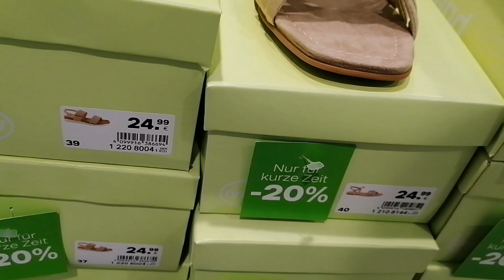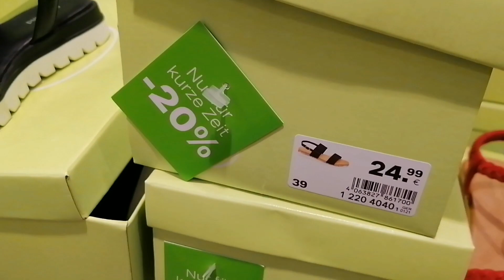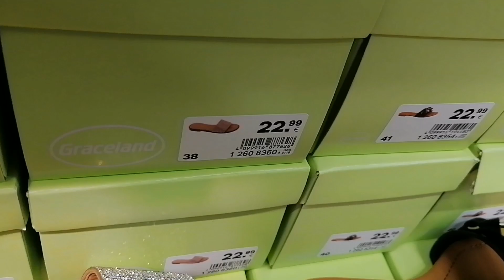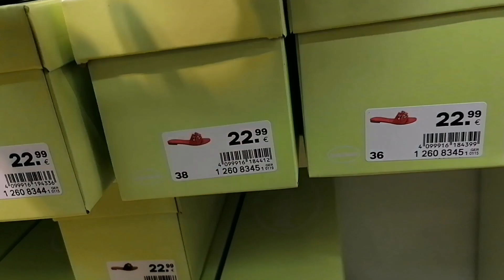DEICHMANN NEW WOMEN'S SHOES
Shop with me at deichmann. There are new summer arrivals for all people. Let's browse together to get good deals.